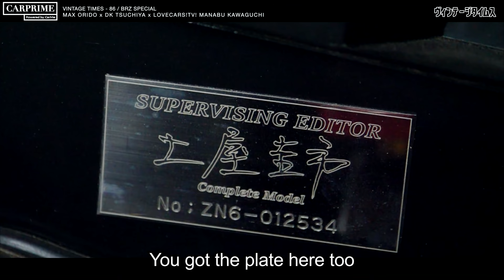DK Tsuchiya's light-tuned 86 & MAX Orido's supercharged 86 : Can they compete with the GR86?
0:00 - Intro
2:30 - DK Tsuchiya's 86
6:38 - MAX Orido's 86
22:39 - Impression about New Toyota 86 & Subaru BRZ
27:35 - DK Tsuchiya's 86 Driving Impression
46:32 - MAX Orido's 86 Driving Impression
1:04:45 - Ending

Casts
土屋圭市 / Keiichi Tsuchiya　織戸学 / MAX Orido　河口まなぶ / Manabu Kawaguchi

Made by : A SHOTA FILMS Production.